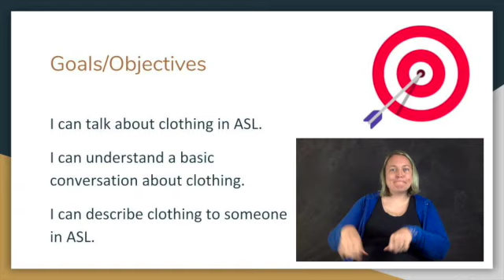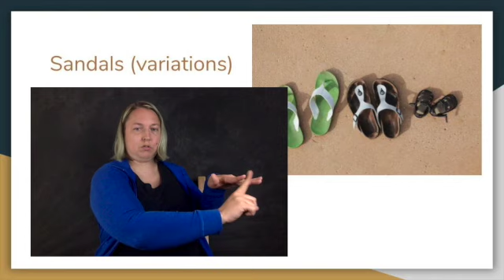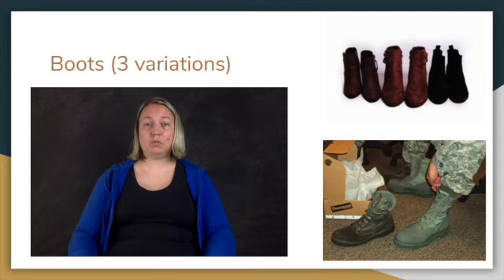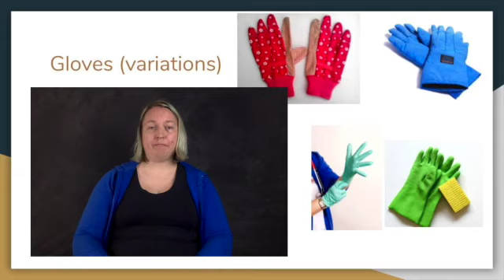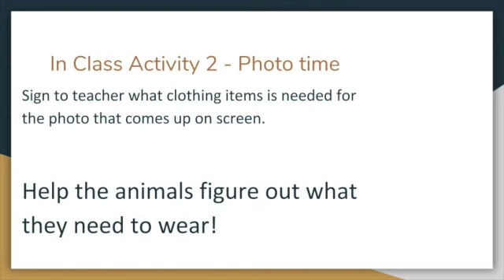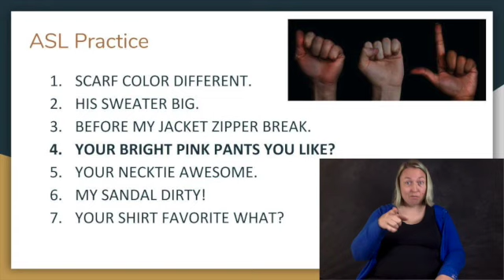Clothing lesson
This is for my ASL 1 students learning about Clothing signs.